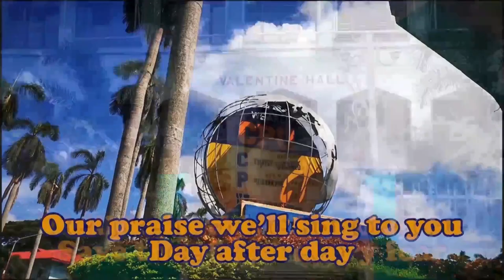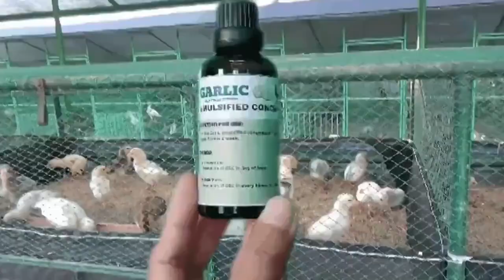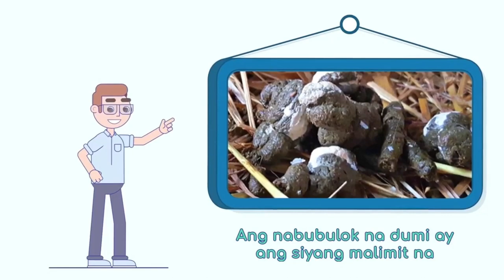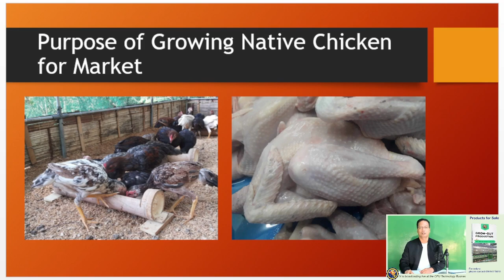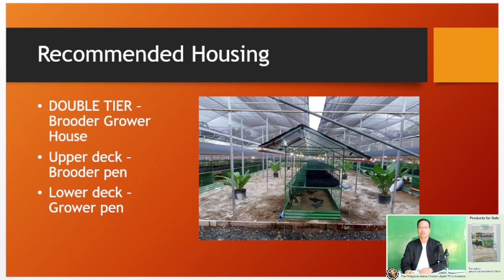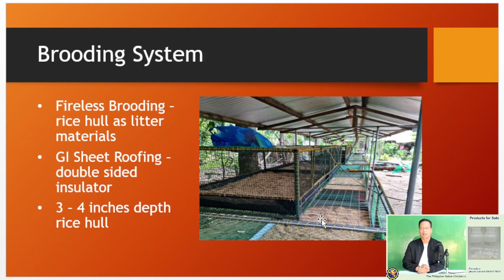Lecture Series Growing the native chicken for market, Episode 1 Series 1